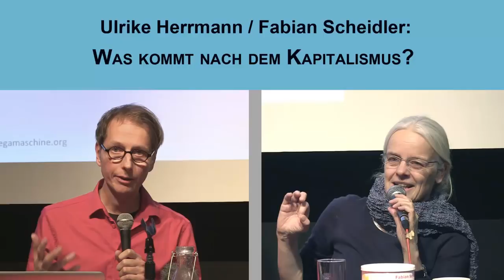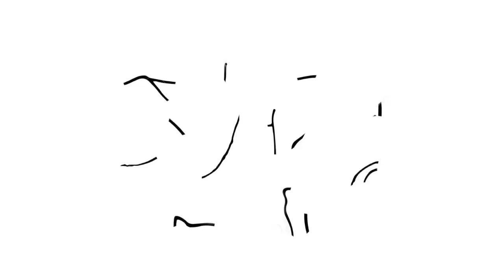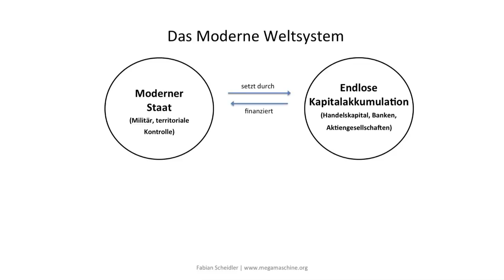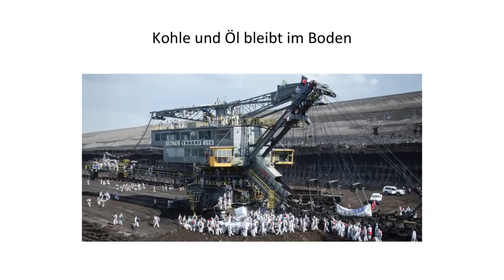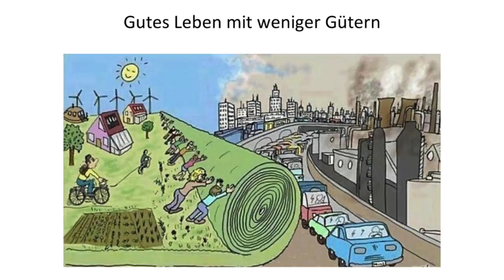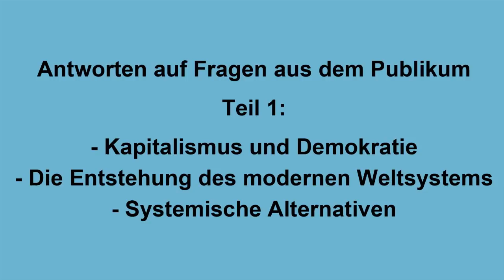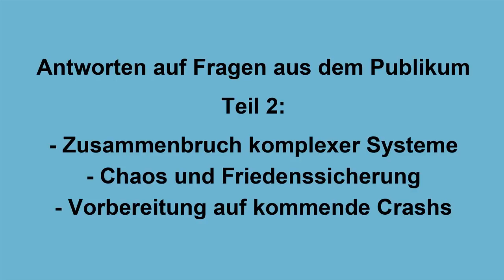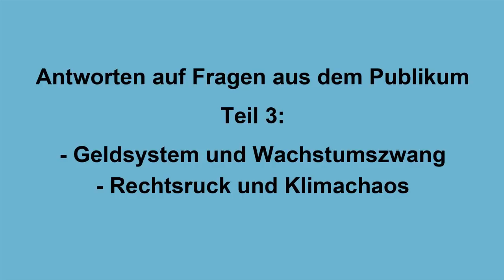Ulrike Herrmann und Fabian Scheidler: Die Krise des Kapitalismus und der sozial-ökologische Umbau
Mit Ulrike Herrmann, Wirtschaftskorrespondentin  der Taz und Buchautorin ("Hurra, wir dürfen zahlen", "Der Sieg des Kapitals", "Kein Kapitalismus ist auch keine Lösung");
und Fabian Scheidler, Mitbegründer von Kontext TV Autor der Bücher "Das Ende der Megamaschine. Geschichte einer scheiternden Zivilisation" und "Chaos"
Aufzeichnung einer Veranstaltung am 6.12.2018 in der Regenbogenfabrik Berlin.
Teil 1 (0:00-31:34): Überblick von Fabian Scheidler
- Globale Krisenprozesse (Biosphären- und Klimakrise, wachsende soziale Ungleichheit, Finanzcrashs) und ihre systemischen Ursachen
- Funktionsweise des kapitalistischen Weltsystems
- Die drei Säulen: Staat, Kapital, ideologische Macht
- Tributökonomie: Milliardenschwere Subventionierung der destruktivsten Branchen der Welt (Erdöl, Kohle, Automobilindustrie, Banken, Agrarindustrie)
- Ideologische Macht / die „große Ablenkung“. Beispiel: Themenschwerpunkte von Talkshows
- Grenzen der Megamaschine: soziale Krisen, Wachstumszwang, Grenzen keynesianischer Politik (Green New Deal), Ressourcenknappheit und Klimachaos
- Ausstieg aus der Megamaschine: Fossile Energien im Boden lassen, ziviler Ungehorsam („Ende Gelände“), Ausstieg aus der Kapitalakkumulation, andere Eigentumsformen, Umverteilung von Reichtum, Gemeinwohlökonomie
- Vorbeitung auf weitere Bankencrashs und Umbau des Finanzsystems
- Besser leben mit weniger Gütern: Arbeitszeitverkürzung, Einkommensumverteilung, Zeitwohlstand
- Schwierigkeiten des Übergang zu einer postkapitalistischen Ökonomie: Machtverhältnisse, Interessenkonflikte quer durch die Bevölkerung, fehlende Forschung, fehlende Öffentlichkeit, internationale Kooperation
Teil 2 (31:34-51:21): Antworten von Ulrike Hermann:
- Medienkritik: Quote und Zuschauerverhalten
- Demokratisierung und Wohlstandsgewinne im Kapitalismus
- Geschlechtergerechtigkeit
- Konsumieren, um das System zu erhalten
- Die Misere der neoklassischen Volkswirtschaftslehre
- Systemalternativen: Die Grenzen der Gemeinwohlökonomie
Teil 3 (51:21-58:07): Antworten von Fabian Scheidler:
- Verantwortung öffentlich-rechtlicher Medien: Bildungsauftrag statt Quote
- Soziale und ökologische Gerechtigkeit geht nur zusammen
- Proteste der Gelbwesten („gilets jaunes“)
- Rolle der sozialen Bewegung bei der Erkämpfung sozialer Rechte
- Gewinner und Verlierer im Kapitalismus, globaler Norden und globaler Süden
Teil 4 (58:08- 1:09:87): Antworten auf Fragern aus dem Publikum 1:
- Bauernkriege, Französische Revolution und deutsche Revolution 1918/19
- Wann ist der Kapitalismus entstanden? 1760 in England (U. Herrmann) oder im  16. Jahrhundert (F. Scheidler)
- Systemalternativen: Umbau in nur einem Land fast unmöglich (Kapitalflucht, Macht der Finanzmärkte)
Teil 5 (1:09:87-1:20:38): Antworten auf Fragern aus dem Publikum 2:
- Kollaps-Szenarien, Beispiel: Zusammenruch des Weströmischen Reichs
- Chaos und Friedenspolitik
- Vorbereitung auf kommende Crashs
Teil 5 (1:20:38-1:26:42): Antworten auf Fragern aus dem Publikum 3:
- Geldsystem und Wachstumszwang
- Rechtsruck und Klimachaos